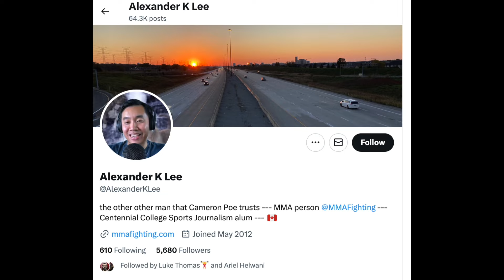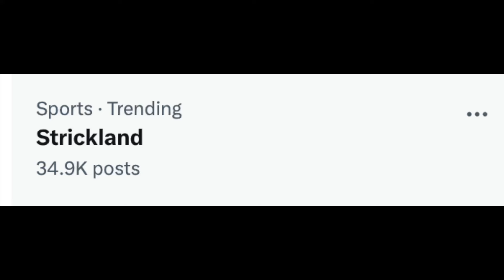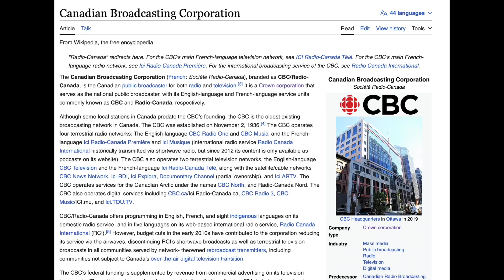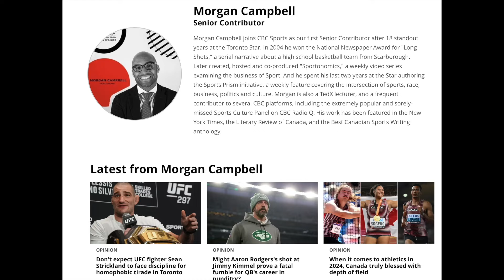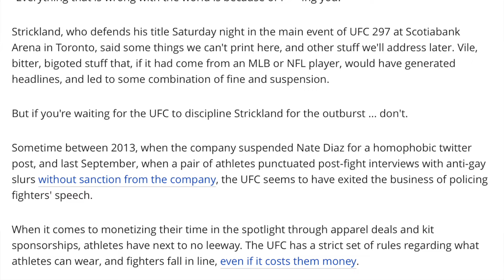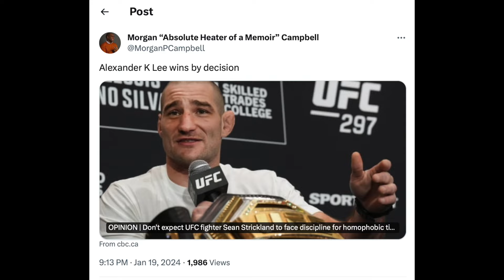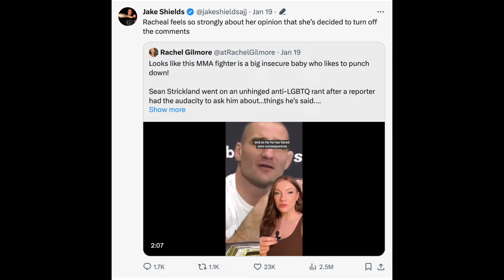Why CANADA Wants Sean Strickland TO BE QUIET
In Todays video I cover some of the mainstream media outlets that are upset with Sean Strickland and what he had to say at the UFC 297 media day.